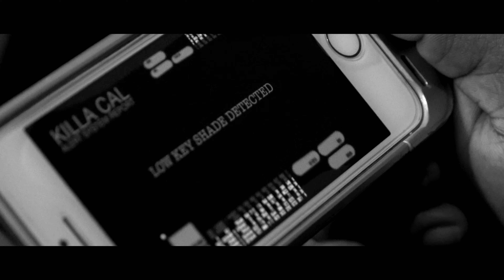Killa Cal Haters - Subliminals - Promo - 4K UHD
Music video for Killa Cal - Subliminals (Promo) performed by Killa Cal.

Releases New Years